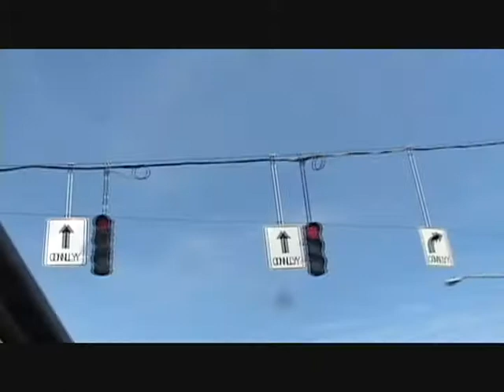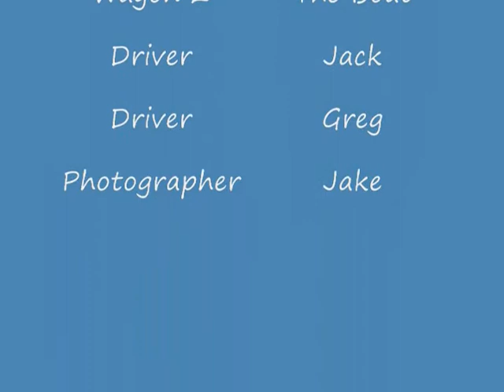Buick Woody Wagons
You've never seen a station wagon do things like this.  5.7 liters go a long way on a rear wheel drive vehicle.